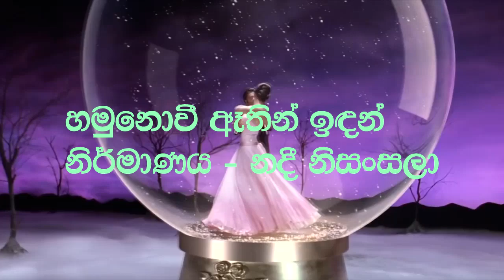Sansara Adare Theme Song, Nirosha Virajini, Bachi Susan, හමුනොවී ඈතින් ඉඳන්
හමුනොවී ඈතින් ඉඳන්, නිර්මාණය - නදී නිසංසලා
Sansara Adare Theme Song, Nirosha Virajini, Bachi Susan,
Hamunowi Aathin Indan, Created by Nadee NIsansala
හමුනොවී ඈතින් ඉඳන් හිත නොරිද්දන සේ පායා
සඳ ඔබයි මා ලද උතුම්
හමු නොවී ඈතින් ඉඳන් වෙන් නොවී මෑතින් ඉඳන්
සඳ ඔබයි මා ලද උතුම් ලද උතුම්
හිත නොරිද්දනා ආදරේකී ජීවිතේ ලස්සන කෙරූ
සඳ ඔබයි මා ලද උතුම් මට උතුම් සඳ නම් ඔබයි මා ද උතුම් මට උතුම්
නටු නොරිද්දා මල් නෙලා දී පෙති පුරා ඇතිරූ පැතුම්
තරු පරිද්දෙන් දෑස දල්වා ආදරෙන් මතුරනු ඉතිං
සඳ ඔබයි ලද උතුම් මට උතුම සඳ ඔබයි මා ලද උතුම් මට උතුම්
හා හා හා හා.
වෙන්ව යාමක් නෑ සිතින් නම් ලං නොවූවත් ඔබ ගතින්
ජීවිතේ පුරා විඳින්නෙමි ජාති ජාතිත් ඔබ වෙතින්
සඳ ඔබයි සංසාරයේ සඳ ඔබයි සංසාරයේ
ආදරයේ සඳ ඔබයි සංසාරේ
හමු නොවී ඈතින් ඉඳින් වෙන් නොවී මෑතින් ඉඳන්